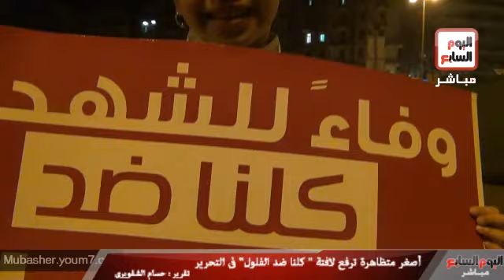أصغر متظاهرة ترفع لافتة كلنا ضد الفلول فى التحرير